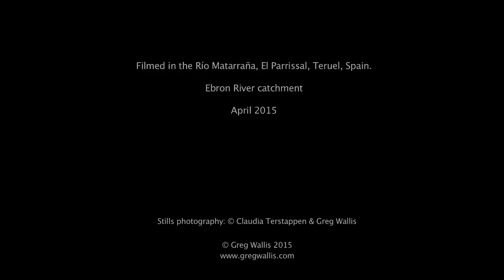El Parrissal; Río Matarraña, Spain; fish, crayfish and watersnakes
This video gives a different perspective on this beautiful location: by suspending small gopro cameras on string or placing them in the shallows at the waters edge, I was able to capture some of the world below the waterline on an afternoon in spring.

Although the water is cool and crystal clear,  swimming is not allowed as this is a protected area for the aquatic life. There are only a few species of fish found here; only one I managed to document in the video – the Catalonian Barbel (Barbus graellsii), I did however see two other species including some trout. Several Viperine Water Snakes (Natrix mauru) were also seen on the walk, all foraging in shallow water. I was also fortunate to see a White-clawed Crayfish (Austrapotamobius pallipes), one of the important reasons why El Parrissal is a special protected zone with the National Park Els Ports.

Since the introduction of the freshwater Red-swamp Crayfish (Procambarus clarkii) from North America – a vector for the disease aphanomycosis – there has been a drastic decline in the distribution and abundance of the native european White-clawed Crayfish and they are now listed as endangered and restricted to a few locations in the upper reaches of river systems where the habitat is less suitable for the introduced American crayfish.